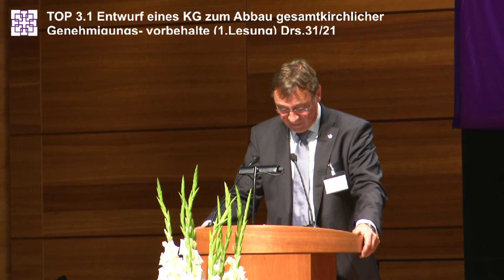Prioritätenprozess ekhn 2030 - Kirchenpräsident Dr. Volker Jung - Synode 11.9.2021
Rede von Kirchenpräsident Dr. Volker Jung zum Entwurf eines Kirchengesetzes zum Abbau gesamtkirchlicher Genehmigungsvorbehalte (1. Lesung).
12. Tagung der Zwölften Kirchensynode der EKHN am 11. September 2021 in Worms.